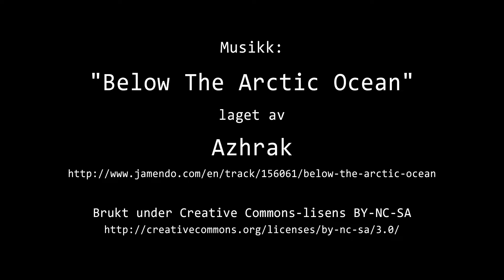Timelapse Cam 1 - 04. februar 2015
Været i  Moss onsdag 04. februar 2015